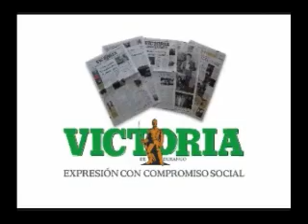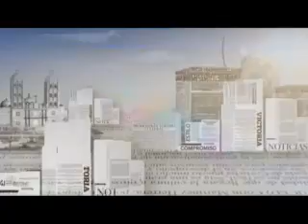Sin Censura 16 de Junio 2014